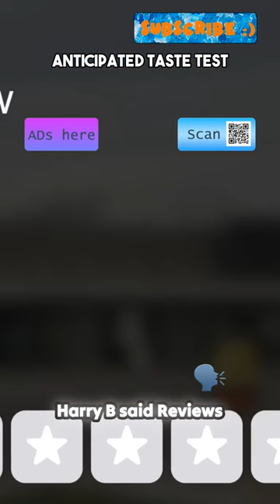The Worst Fast Food Experience Ever One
In the video transcription, a customer named Harry B expresses   dissatisfaction with their order, stating that the reviews should be zero due to missing items such as bacon on the burger, a milkshake, and kids meal apples. The customer gives a one-star rating and questions if anything was actually included in their order when they reached the window. The customer's negative experience highlights the importance of accuracy and quality in food service establishments.